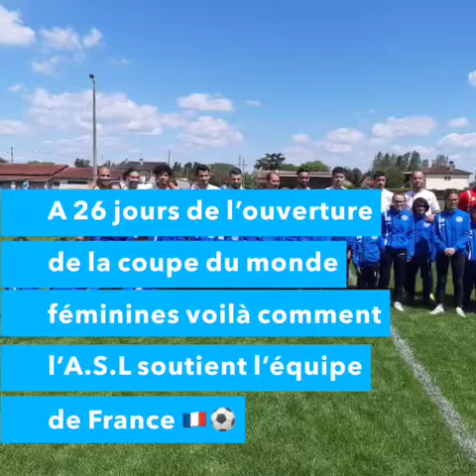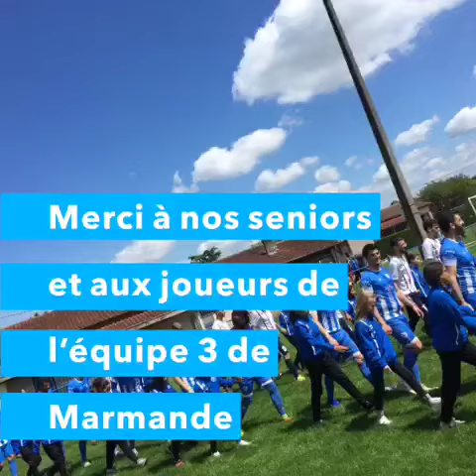Mondial des clubs - Match D1 Ste Livrade/Marmande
Dans le cadre du mondial des clubs, le club de Ste Livrade a organisé une manifestation de soutiens à l’équipe de France Féminine lors de leur match de D1 Ste Livrade / Marmande.